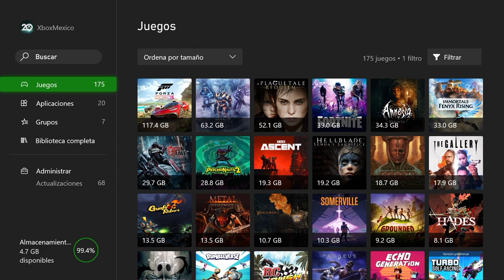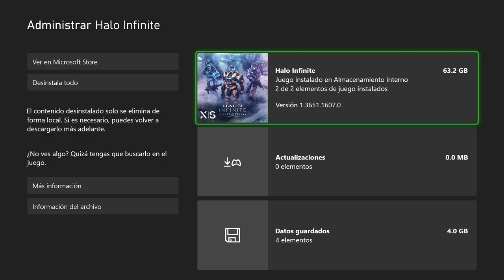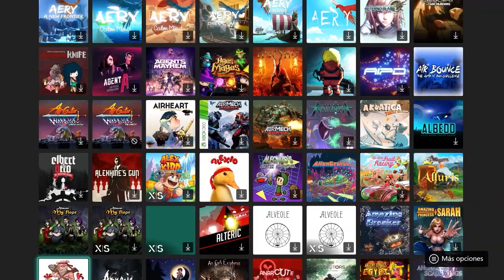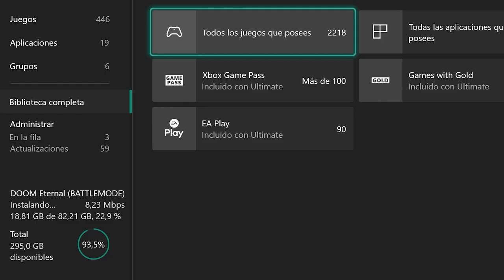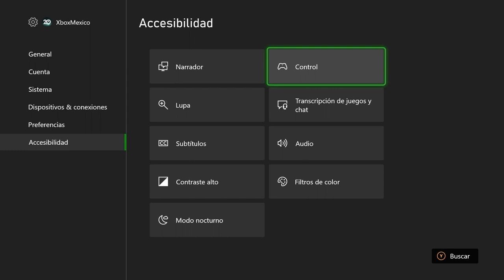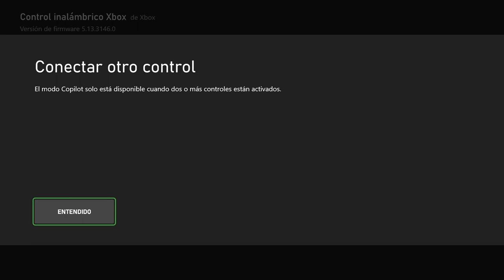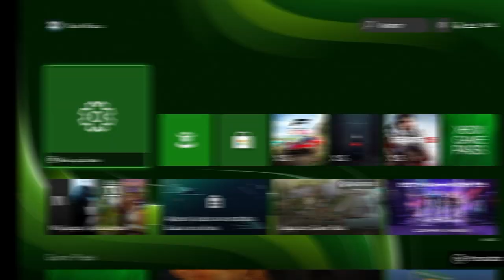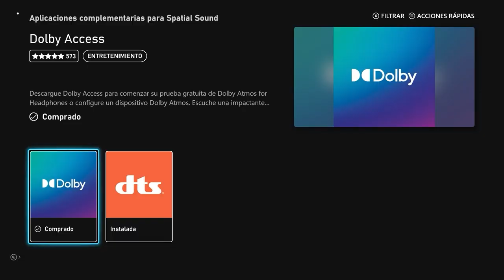10 Cosas que no sabías que tu Xbox Series S podía hacer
Tu Xbox Series S es un hardware bastante increíble, pero puede hacer incluso más de lo que crees. Hemos encontrado 10 consejos y trucos que te pueden resultar útiles. XboxNews Xbox